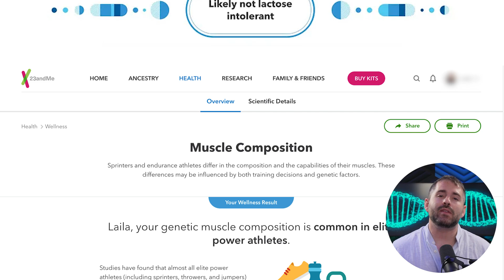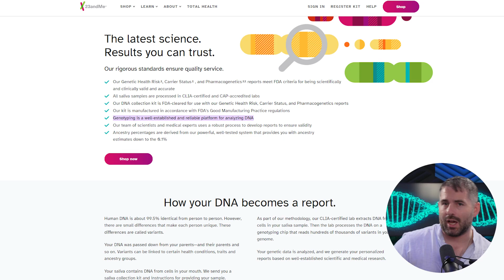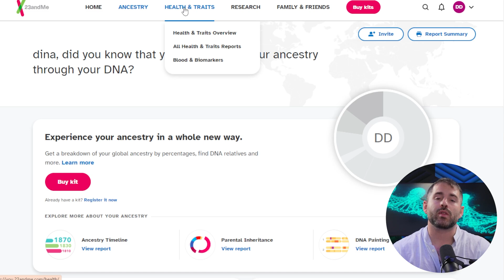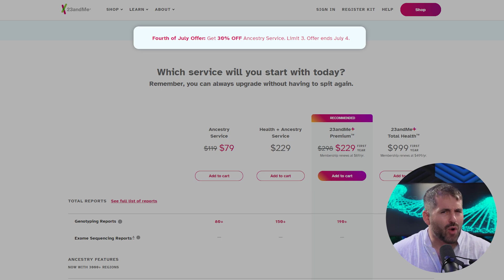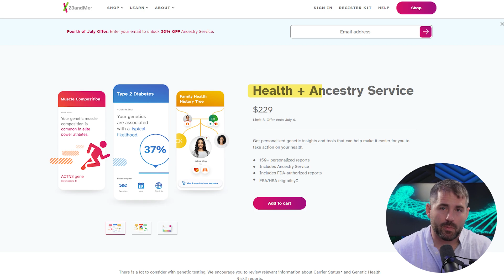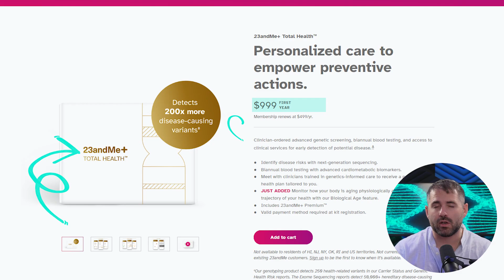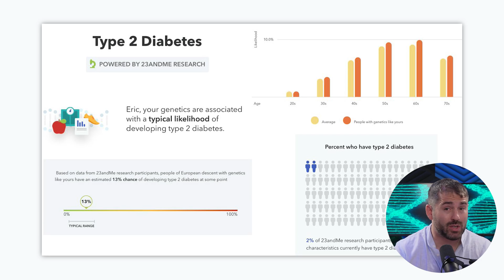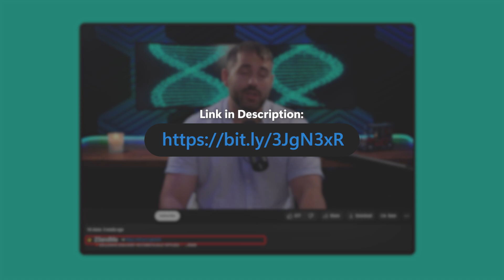23andMe Review: Pros & Cons Of Using Their Test Kits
Explore the pros and cons of using 23andMe test kits in our comprehensive 23andMe review, highlighting key features and insights.

Timestamp Sections:
00:00 Intro
01:28 What is 23andMe?
02:43 How it works
04:18 Plans, Pricing & Competitors
07:08 User Experience
08:13 Bottom Line
08:49 Outro

Introduction and Overview of 23andMe

In this video, I’m going to share my thoughts and experiences with 23andMe, a company that offers DNA analysis to reveal your ancestry and provide health insights. By submitting a DNA sample, 23andMe can uncover details about your genetic heritage and potential health risks, although it’s important to note that 23andMe is not a diagnostic tool.

This service is perfect for those fascinated by history and interested in learning more about their family's roots. I’ll cover how 23andMe works, the kind of information you can expect, and the associated costs to help you decide if it's right for you.

How 23andMe Works and What to Expect

When you sign up for 23andMe, you receive a kit to collect a saliva sample. After registering the kit via their app and completing the necessary consent forms, you send the sample to their lab for analysis. The process can take between four to ten weeks, with updates provided through the app.

The resulting report includes three main sections: Ancestry, Health Risks, and Physical Traits. The Ancestry section breaks down your genetic heritage by region, the Health Risks section outlines potential genetic predispositions, and the Physical Traits section offers interesting insights into characteristics like ear shape and sweat patterns.

Pricing, Plans, and Personal Experience

23andMe offers several service tiers, from the basic Ancestry service at around $120 to the comprehensive Health + Ancestry service for about $230, which includes extensive health reports. There's also a premium service at $298 with more in-depth analysis and additional health tracking features.

My personal experience with the Health + Ancestry service was very positive. The process was user-friendly, and the detailed reports provided valuable insights into my genetic predispositions and lifestyle factors. I found it to be a worthwhile investment for the wealth of information received.

Hope you enjoyed my 23andMe Review: Pros & Cons Of Using Their Test Kits Video.